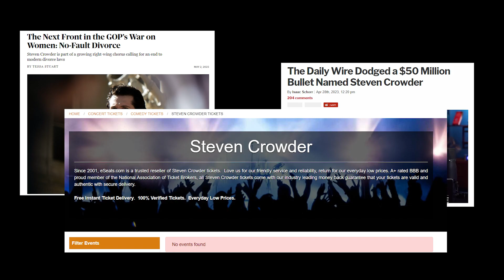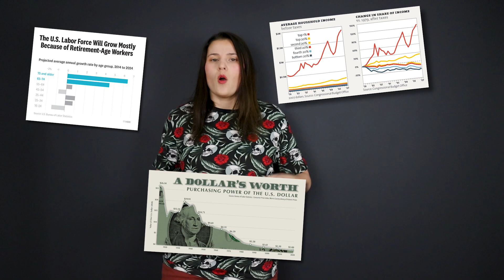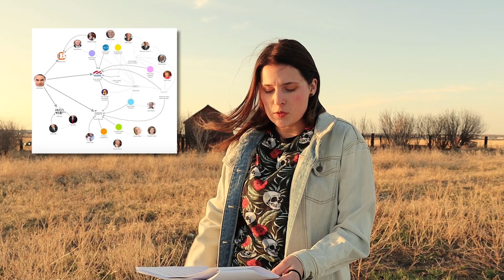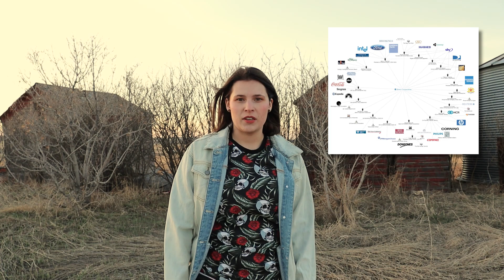Who Will Be The Next King of Lies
What does it take to Make a concervative meadia celebrity? After all, the place of a right-wing superstore on Fox News is up for grabs! What will it take to replace Tucker Carlson or to build your own career in right-wing grifting? Join me to trace billions of dollars from corrupt right-wing media grifters to the pockets of their billionaire overlords.

With Tucker Carlsons departure from fox news, the question remains - who will take his spot in the dumpster fire of conservative media, and which channels can potentially re-create paranoia, fear and anger that Tucker used to generate do successfully.

In this video we go through the process of sponsorship and creation of right-wing, transphobic propaganda with little help of our billionaire overlords such as Murdoch, Wilks, Koch, Thiel, Musk.

Source materials for this video essay report/investigation/whatever/why am I even citing, this is youtube not my phd work: